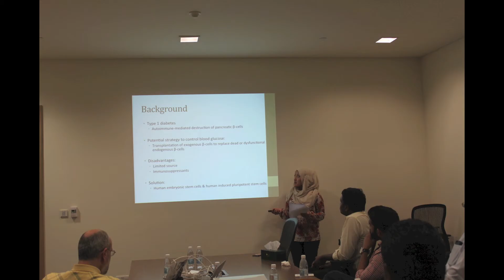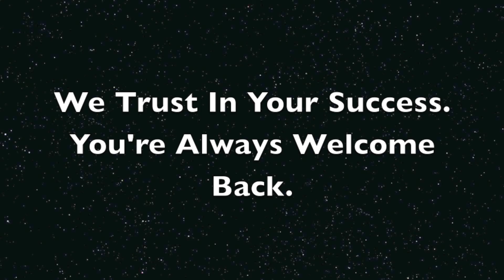Meet our future scientists